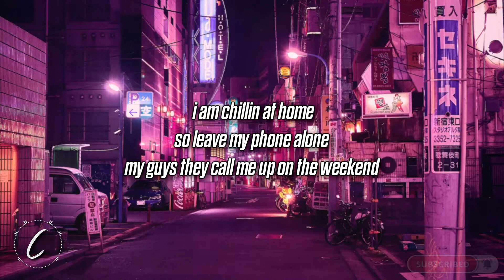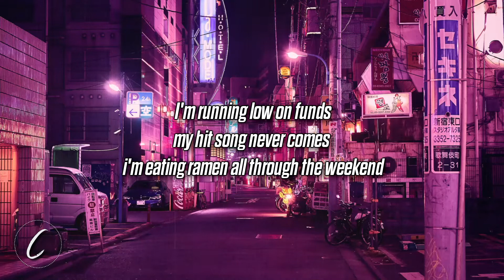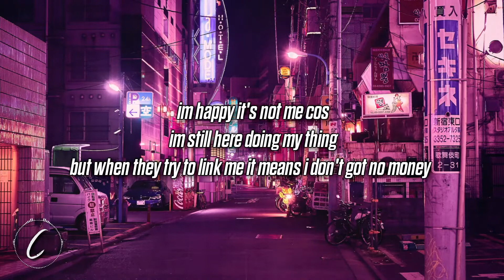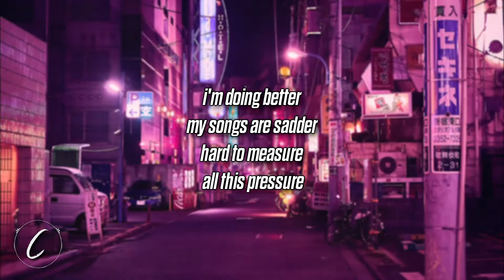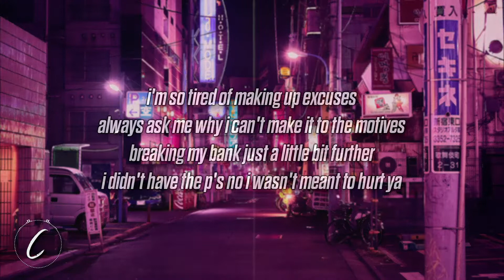harrison cole -breaking my bank (Lyrics)